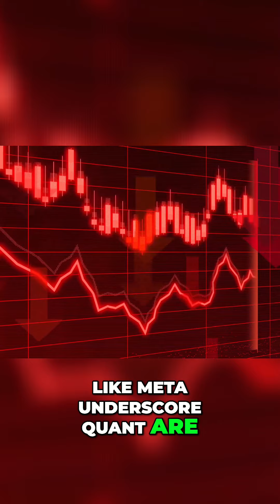Decoding Market Manipulation: Unveiling the Secrets of Order Flow!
🔍 LOW-RES PREVIEW 📉

🕒 01:51 - 02:12
🎯 75/100

🌟 Prepare to uncover the hidden truths of the crypto market as we delve into the shadows of market manipulation! This video grabs your attention from the start, acknowledging the dark underbelly of cryptocurrencies. Get ready for an intriguing journey through the world of order flow and market manipulation, featuring advanced tools like Meta_Quant.

🔐 Shedding Light on Crypto Market Manipulation!
📚 Unraveling the Secrets Behind Order Flow and Market Dynamics

🧭 Key Highlights:

🌑 The Shadows of Cryptocurrencies: Understand the hidden forces at play within the crypto realm.
💥 Foundations of Market Manipulation: Discover how order flow is manipulated to influence market movements.
⚔️ CEFI vs DEFI: Explore the ongoing battle against manipulation in centralized and decentralized finance.
🔧 How Order Flow Shapes the Market:

🔍 Deciphering Order Flow: Order flow is the intricate web of buy and sell orders that dictate market behavior. It’s the starting point for understanding market manipulation.
🚨 Manipulation Tactics: Learn how large orders are strategically placed to induce fear or greed, leading to wild price swings and trapping unsuspecting traders.
🌐 Meta_Quant: Your Ultimate Defense Against Manipulation
Meta_Quant stands at the forefront, equipping traders with the tools needed to decode order flow and detect market manipulation. With Meta_Quant, you can:

🧠 Analyze Order Flow: Gain deep insights into market dynamics, revealing hidden patterns and abnormal trading behavior.
👁️‍🗨️ Spot Anomalies: Identify potential manipulation attempts by scrutinizing large orders and their impact on the market.
📊 Make Informed Decisions: Use advanced analytics to differentiate between genuine trading sentiment and manipulative actions.
🌟 The Power of Knowledge:
Meta_Quant provides traders with the knowledge and tools to navigate the crypto market safely. Stay vigilant and informed, and turn the tide against market manipulators.

🔥 Topics Covered:

Market Manipulation 🕵️‍♂️
Order Flow 🔄
CEFI vs DEFI ⚔️
Meta_Quant 💡
Trading Strategies 📈
Crypto Market Dynamics 💹
High-Frequency Trading (HFT) ⚡
Market Making 📊
🌟 Transform Your Trading Game with Meta_Quant!
Dive into the world of advanced analytics and order flow analysis. Don’t let manipulators control your trading journey. Empower yourself with Meta_Quant and take control today! 🔗

🔗 Discover More:
👉 MetaQuant Universe